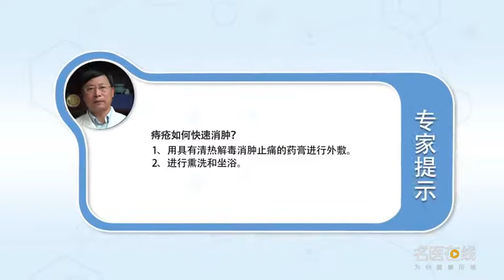痔疮如何快速消肿 贾小强 中国中医科学院西苑医院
水肿肿胀是痔疮常见的症状，当痔疮发作或复发的时候，常表现为痔核肿大、痔疮肿大。如何进行治疗中医采用的治疗方法是综合的治疗方法，首先要用具有清热解毒，消肿止痛的药膏进行外敷；第二每天要用中药进行熏洗和坐浴，尤其是我们中药当中有脱水和消肿效果非常好的药物，应用熏洗的治疗方法也是非常快速的有效的，消肿的治疗的手段，其次还可以口服药物具有清热利湿，活血化瘀作用的这样的中药，对于局部水肿的消除，也具有非常重要的作用，如果采用上述的这些方法，仍然不能达到好的疗效，仍然肿痛比较严重，就要判断是不是存在着血栓的形成，是不是存在着局部的严重的感染，如果局部有严重的感染或血栓形成，就需要通过手术的方法，来进行治疗。

How to reduce swelling of hemorrhoids quickly
Edema and swelling are common symptoms of hemorrhoids, When hemorrhoids attack or recur, Often manifested as hemorrhoids swelling, hemorrhoids swelling. How to treat traditional Chinese medicine is a comprehensive treatment, First of all, it should be used to clear away heat and detoxify, External application of ointment for detumescence and pain relief; The second is to use traditional Chinese medicine for fumigation and sitting bath every day, Especially in our traditional Chinese medicine, there are very good drugs for dehydration and detumescence, The application of fumigation is also very fast and effective, The treatment of swelling, Secondly, it can also be taken orally to clear away heat and promote diuresis, This kind of traditional Chinese medicine can promote blood circulation and remove blood stasis, For the elimination of local edema, It also plays a very important role, If these methods are used, Still can't achieve good results, The swelling and pain are still serious, We need to determine whether there is thrombosis, Is there a serious local infection, If there is serious infection or thrombosis in the local area, It needs to be operated on, For treatment.